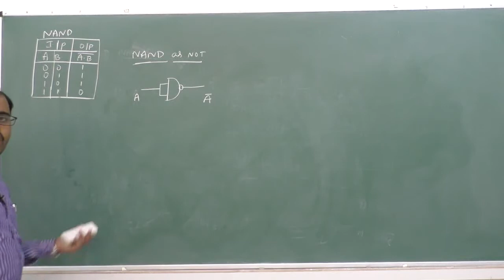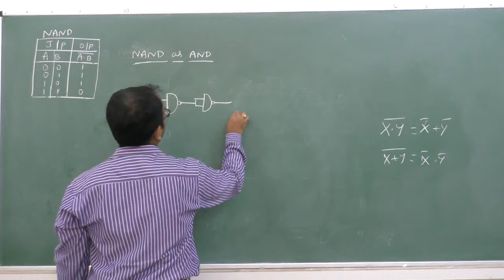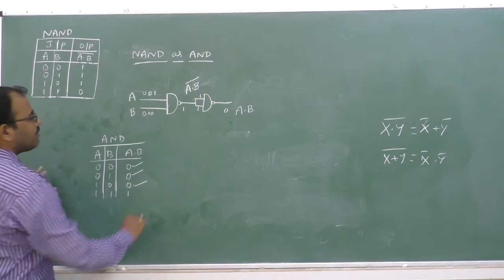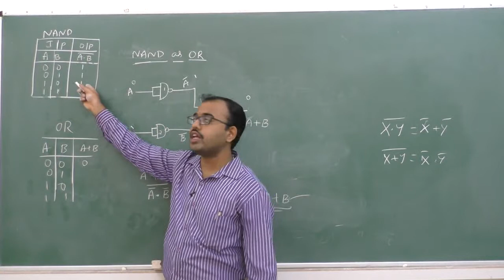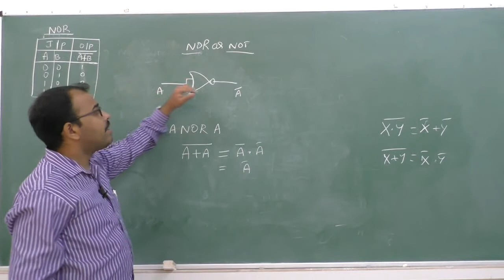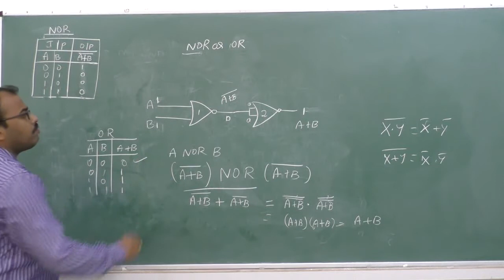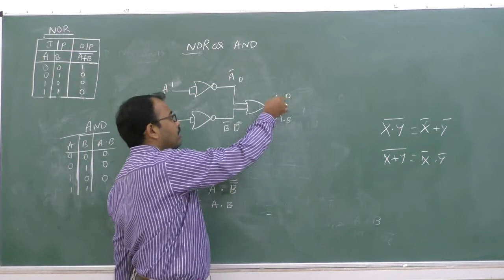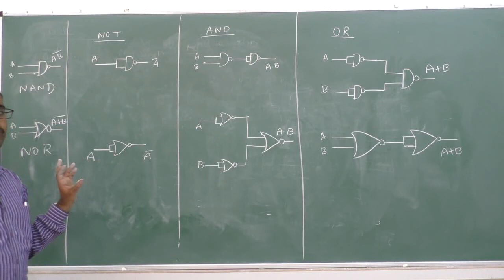II PUC- COMPUTER SCIENCE - LOGIC GATES - session 2/3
Faculty : GGP
Subject: COMPUTER SCIENCE
Topic: LOGIC GATES